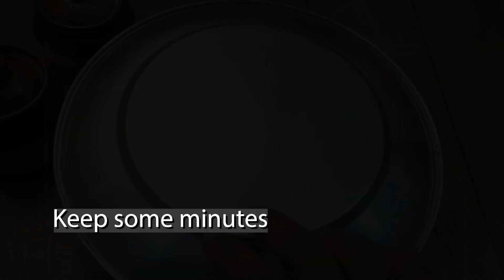দারুন স্বাদের মুগ ডালের ডালপুরির সহজ পদ্ধতি - mung daler puri - mung dal puri